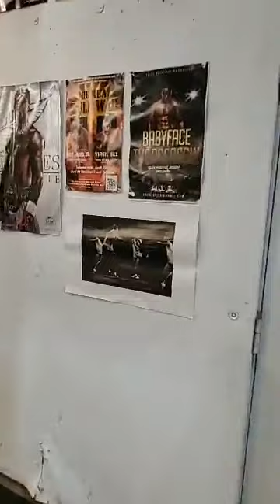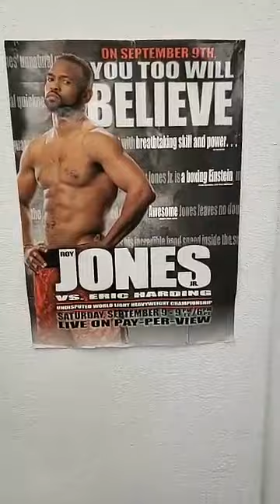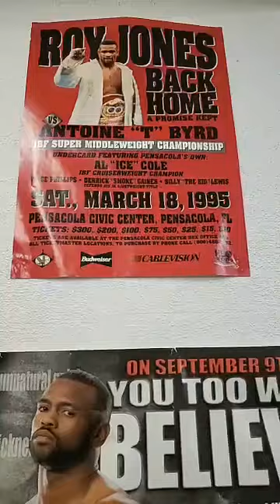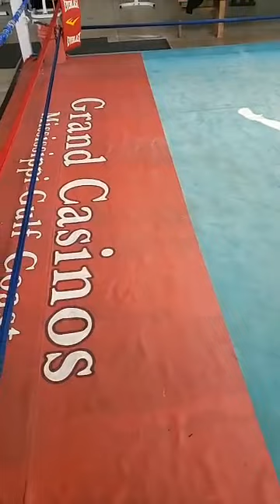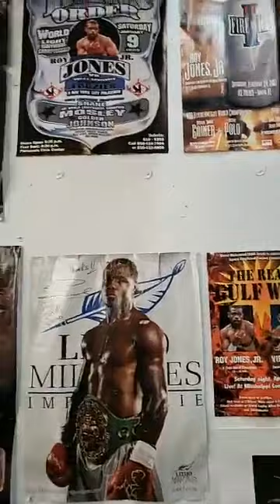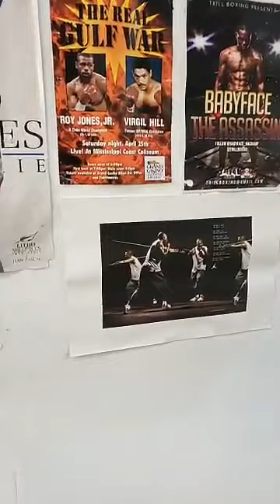Boxing Roy Jones jr training facility Team 150 with World Combat Sports media